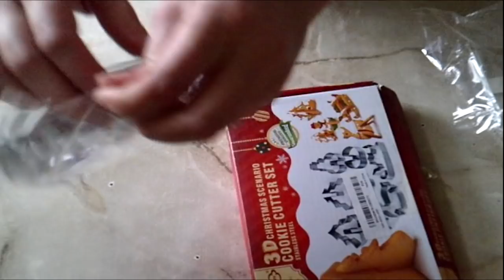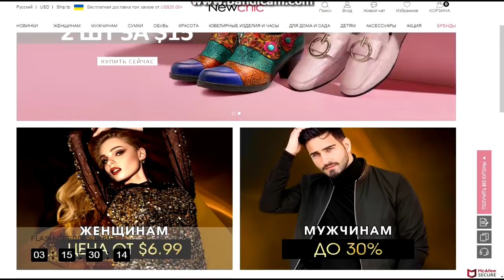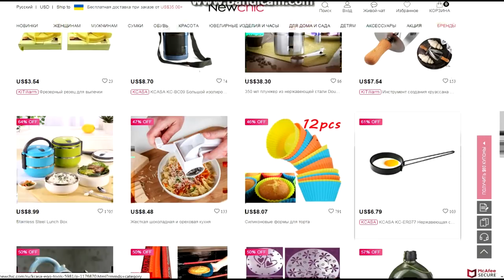Обзор покупок из Китая|Нужные вещи|Кексик|Newchic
Вырубки для пряников и печенья 4шт
Точилка для ножей и ножниц
Силиконовая щетка для мытья и пр.

Выберите несколько товаров и здесь в комментариях, оставьте мне ссылки,самые интересные позиции закажу и разыграю к новому году!